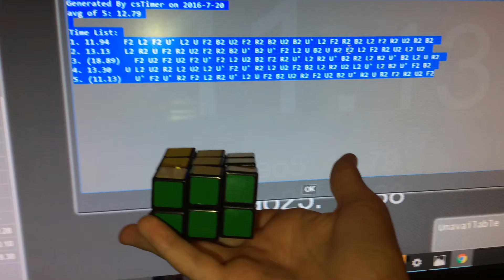12.79 3x3x2 Average Of 5 UWR!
Sorry I didnt get this on tape, but it promise you guys, it's real ;)